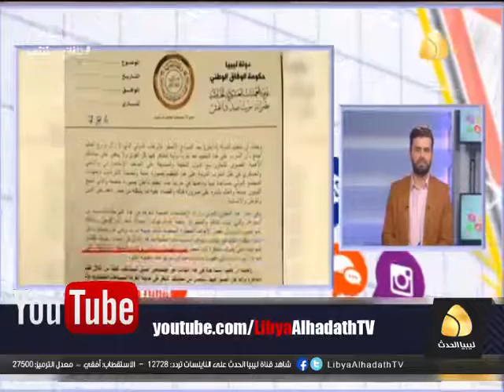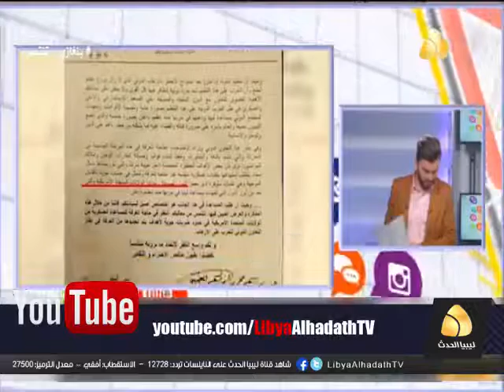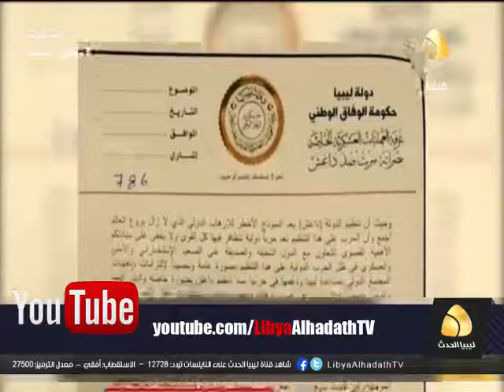برنامج آراء :- سرت ..البحث عن شرعية التدخل على الارض بعد ان أجيز في السماء